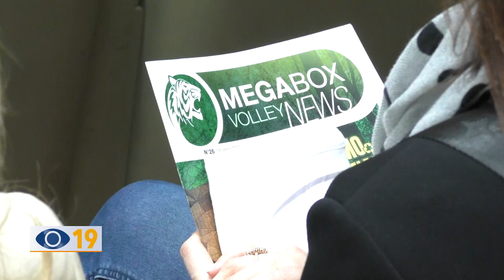"Ricicliamo, non consumiamo": il progetto della Megabox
“La pallavolo come mezzo per comunicare la sostenibilità”: la Megabox Vallefoglia ha presentato due progetti con l’obiettivo di avere cittadini più consapevoli. Coinvolti nell’iniziativa anche gli studenti del Polo 3.